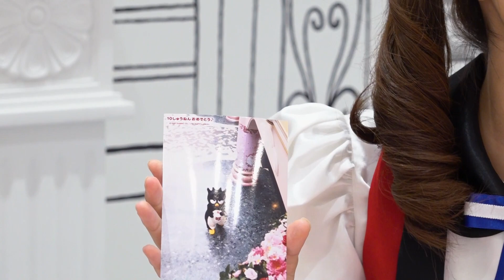【WISH ME MELL 10th Anniversary～メルの7色チャレンジ～】ピューロランドライブエンターテイナーが食レポ＆グッズ紹介！【サンリオピューロランド公式】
2021/4/23(金)～12/31(金)まで開催「WISH ME MELL 10th Anniversary～メルの7色チャレンジ～」の限定メニュー＆限定グッズを紹介！
ピューロランドライブエンターテイナーの安部夏未と菊池美穂がお届けします♪

限定メニューは、みんなに喜んで食べてもらいたい！という思いで、
ウィッシュミーメル自ら考えているんだって♡

色んなことに挑戦するメルを、おうちからも応援しよう！

気になるところは下記からチェック♪
00:00　WISH ME MELL 10th Anniversary～メルの7色チャレンジ～
03:54　メル考案♪ハートコロッケのホワイトソースオムライス
07:13　メル10周年♡アニバーサリードレスパフェ
10:44　メル10周年♡アニバーサリードレスパフェ　ノベルティ紹介
11:54　～グッズ紹介へ～

12:28　～ウィッシュミーメル登場～

13:08　ウィッシュミーメル 10th Anniversary ドール
14:38　WISH ME MELL 10th Anniversary マスコットホルダー(ホワイト)、(ピンク)
16:02　WISH ME MELL 10th Anniversary エンボス缶
17:21　WISH ME MELL 10th Anniversary フェイス形バッグ
18:46　WISH ME MELL 10th Anniversary カップ＆ソーサー
20:00　WISH ME MELL 10th Anniversary アクリルキーホルダー、プチタオル
21:21　WISH ME MELL 10th Anniversary BOX入りボールペン、A4クリアファイル
22:24　WISH ME MELL 10th Anniversary クッション、カチューシャ
23:43　～エンディング～

WISH ME MELL 10th Anniversary～メルの7色チャレンジ～：

その他の最新情報は公式ページをチェック♪

Sanrio Puroland *Hello Kitty Land Tokyo
Visit Tokyo's signature theme park that attracts over 2 million visitors a year, Sanrio Puroland!
Meet your favorite Sanrio characters and be immersed in the incredible KAWAII world of Hello Kitty Go on themed rides,
watch shows in live theaters and cinemas, visit unique gift shops and more The indoor theme park is a world of fun for both kids and adults alike - in any weather

Official website (Languages: English, Chinese, Korean, Thai)